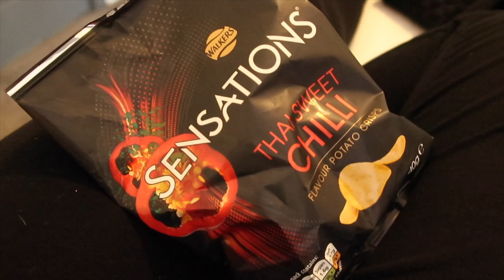HUGE POST LOCKDOWN HAIR TRANSFORMATION | HOT GIRL SUMMER READYYYY | NEW COLOUR & NEW EXTENSIONS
Just wanted to say all services were paid for in full by myself!
I guess they say blondes have more fun? Summer readyyy!!

See you in my next video x
𝘚 𝘖 𝘊 𝘐 𝘈 𝘓 𝘚 ♡...

𝘊 𝘈 𝘛 𝘊 𝘏  𝘜 𝘗 ♡...